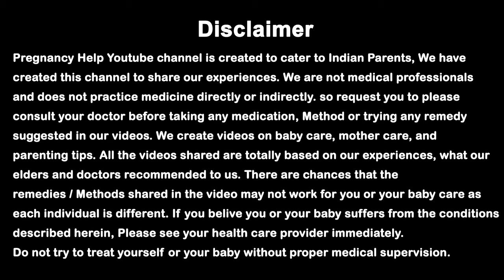प्रेगनेंसी में शरीर के इन 8 अंगो पर सूजन आना। कारण और घरेलू उपाय। Pregnancy me Swelling ka ilaj.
प्रेगनेंसी में शरीर के इन 8 अंगो पर सूजन आना। कारण और घरेलू उपाय। Pregnancy me Swelling ka ilaj | Swelling during Pregnancy.

Hello Dear Moms,  aaj ki video me ham baat kar rahe hai ki pregnancy me 8 body part jinme swelling hoti hai . pregnancy me swelling in hindi.
leg swelling kese sahi kare.

.PREGNANCY PRODUCTS.

.OUR VIDEOS .

1.  डिलीवरी के बाद कमर, पीठ, कंधे और घुटने में दर्द का कारण और उपाय। Delivery ke baad Kamar Dard ka ilaj

2.  क्या आपको भी प्रेगनेंसी के दौरान बार-बार पेशाब आता है | Pregnancy me baar baar Peshab aana.

4.  प्रेगनेंसी मे सफ़ेद गाड़ा पानी का आना। क्या ये खतरनाक है ? White Discharge During Pregnancy in Hindi.

5.  1 स्तन छोटा और 1 स्तन बड़ा है। कारण, उपाय। क्या ये नॉर्मल है। Uneven Breast Size causes & Solution.

6.  गर्भावस्था के पहली, दूसरी और तीसरी तिमाही में ब्लीडिंग क्यों होती है Blood Spotting During Pregnancy

7.  डिलीवरी के बाद माँ को दूध ना आये तो क्या करे। कारण / उपाय Delivery ke baad Doodh Na aaye to Kya kare

8.  क्या प्रेगनेंसी में ENO पीना चाहिए या नहीं। Kya Pregnancy me ENO pi Sakte Hai. Gas, Kabj ke liye.

9.  गर्भ में शिशु के गले में गर्भनाल लिपटना। Umbilical Cord Wrap around Baby Neck During Pregnancy.

10.  प्रेगनेंसी में ग्लूकोस (Glucon-D) पीना चाहिए या नहीं ? Pregnancy me Glucose Pina Chahiye ya Nahi.

11.  प्रेगनेंसी में सर्दी, खांसी, ज़ुकाम, बंद नाक होने के कारण और घरेलू उपाय Cold cough during pregnancy.

12.  ब्रेस्ट का साइज छोटा या बड़ा होना। इसका कारण और आसान उपाय। Uneven Breast Size causes & Solution.